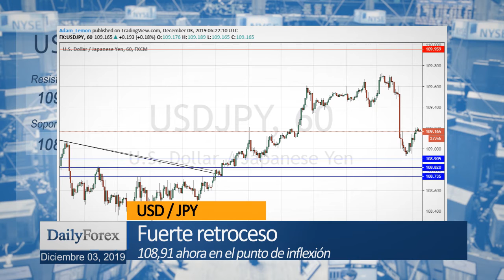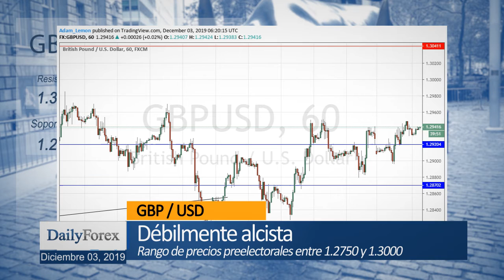Resumen Diario del Mercado (Diciembre 03) - Por DailyForex